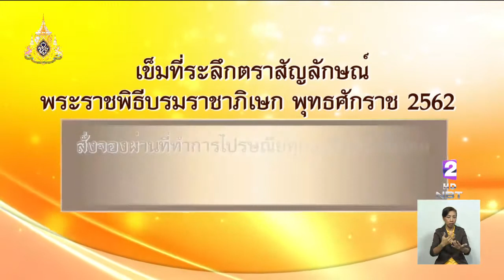'สปน.'เร่งจัดส่งเข็มที่ระลึกตราสัญลักษณ์พระราชพิธีฯ ให้ผู้สั่งจองทันตามกำหนดเวลา